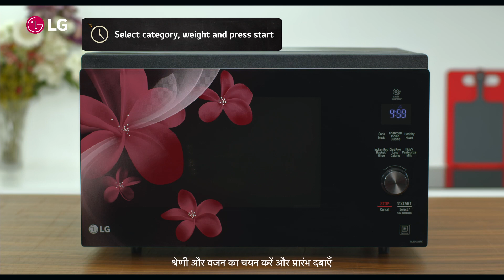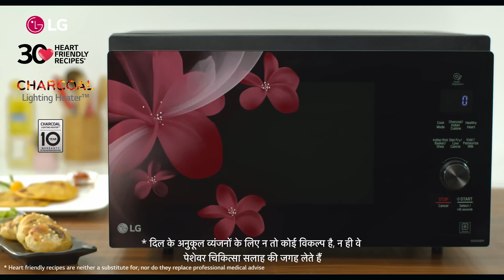(Hindi Version) Easy Sandesh Recipe With LG Microwave Oven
Here is another super delicious recipe for your sweet tooth cravings. Sandesh is famous for its rich taste and also very easy to prepare LG Microwave Oven.